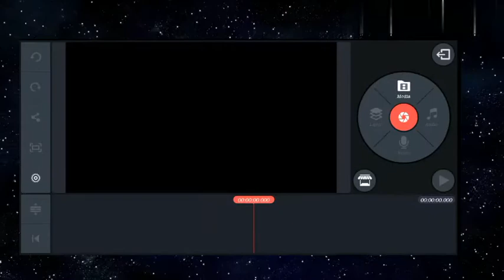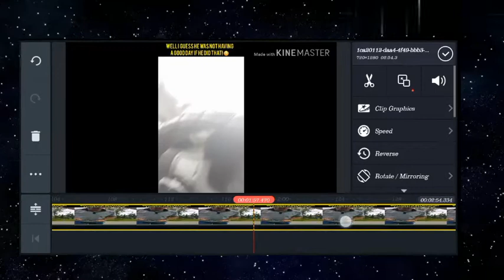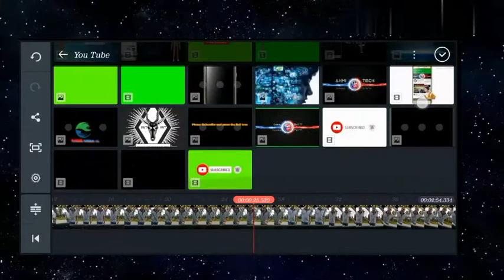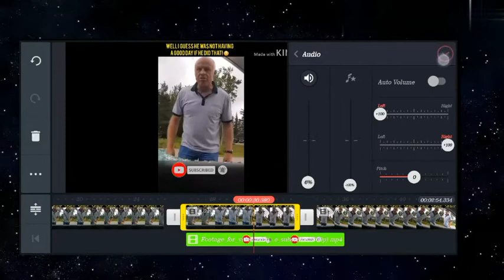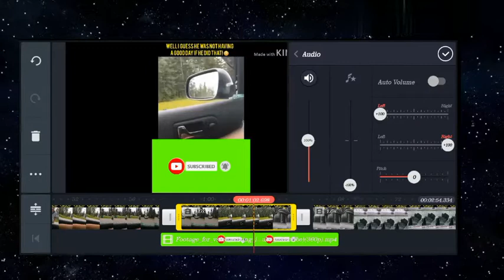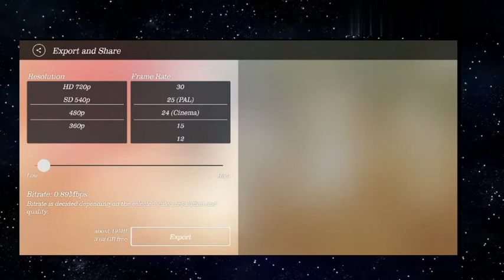HOW TO MAKE A SUBSCRIBE BUTTON ANIMATION STEP BY STEP USING KINEMASTER TUTORIAL // subscribe Button